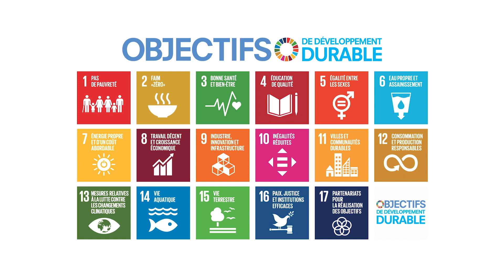Pour le développement durable: un partenariat entre la municipalité de Toffo et la Fondation ReBin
Reportage réalisé par la coopération allemande (GIZ) sur la mise en œuvre de l´Agenda 2030 et l'approche intégrée en prenant l'exemple du partenariat entre la Commune de Toffo et la Fondation ReBin :

En 2015, la communauté internationale a adopté l'Agenda 2030 pour le développement durable. Basé sur des principes de mise en œuvre, l´agenda comprend 17 Objectifs de Développement Durable qui visent à éliminer la pauvreté, préserver l’environnement et assurer l’avènement des sociétés plus pacifiques et inclusives. Plusieurs communes du Bénin ont fait de riches expériences pour l´atteinte de l´Agenda. Un exemple est l’expérience de valorisation des déchets de l’ONG ReBin en partenariat avec la commune de Toffo. Il s´agit d´un projet de l’économie circulaire qui met en relief l’approche intégrée en promouvant la prise en compte des trois dimensions – social, économique et environnemental - pour réussir un développement durable de la commune et la société.